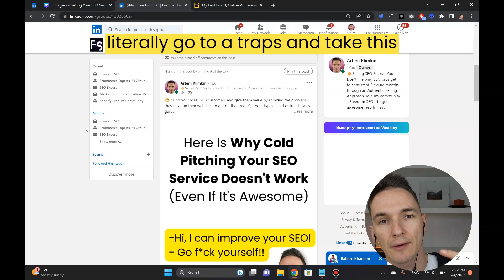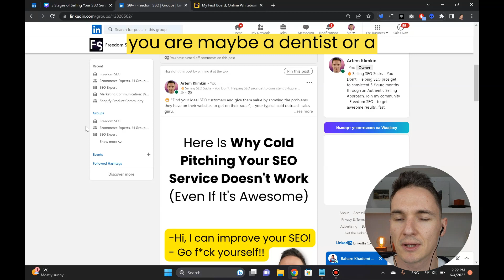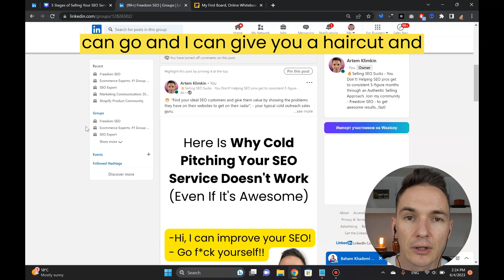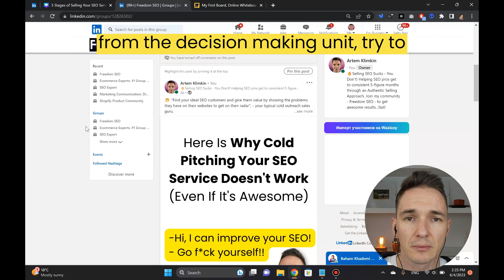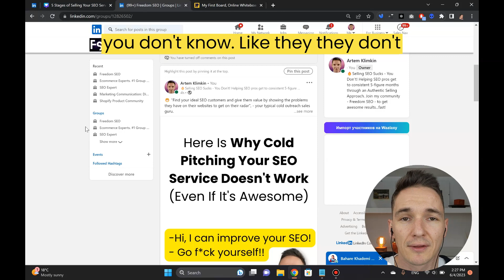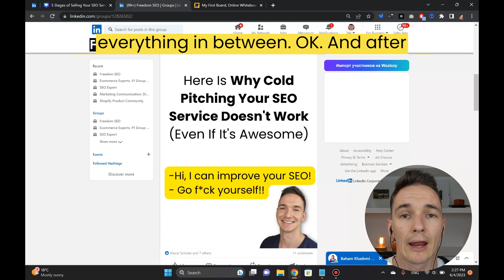Why Cold Pitching Your SEO Service Doesn't Work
👉 Grow Followers, Build a Personal Brand, and Get Clients from LinkedIn in 2025

😁 "Find your ideal SEO customers and give them value by showing the problems they have on their websites to get on their radar", - your typical cold outreach sales guru.

I too fell for this nonsense at the time.

In fact, I even ran a really personalized cold outreach campaigns where I'd even attach different snapshots from Ahrefs
comparing my potential clients with their
competition.

Non-surpisingly I got exactly ZERO clients from that.

I thought they were dumb...

I mean, how else would you explain them not falling into my super duper valuable email pitch that got them all their BIG SEO PROBLEMS that I could help them solve?!

Now I see just how absurd my thinking was...